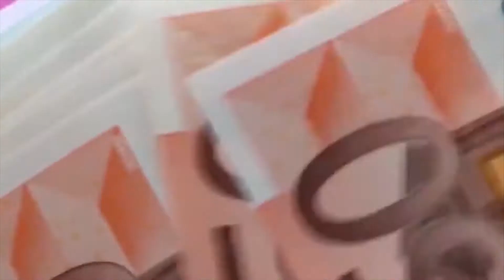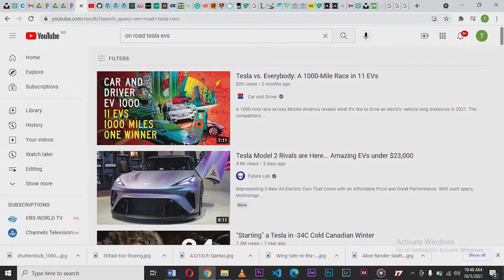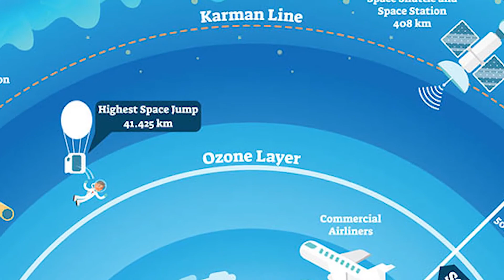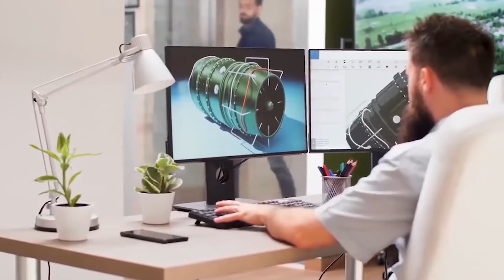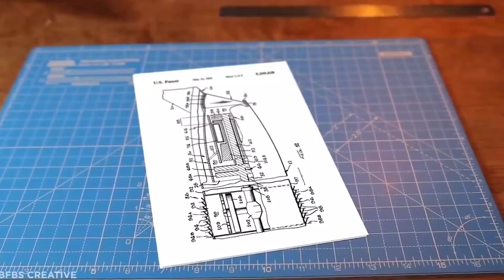Tesla News: The New Tesla Plane UNVEILED!!!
The C.E.O of Tesla and SpaceX, Elon Musk, has once again, in typical Elon Musk  fashion has announced a new project that we all are now excited about. The Tesla E-plane is a new brainchild of Elon musk that is set to make a real difference and impact in the way we see the world.